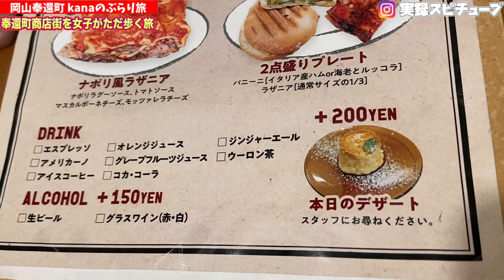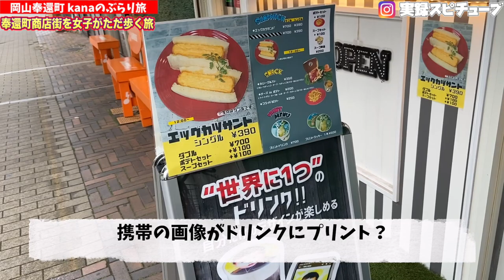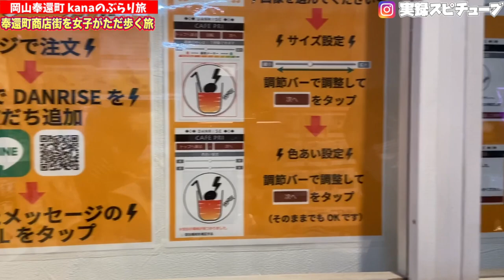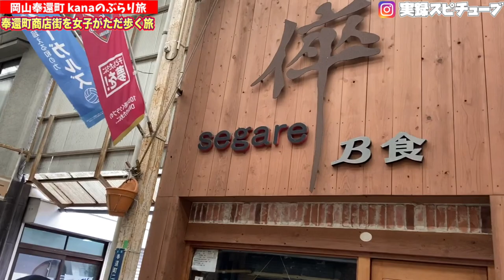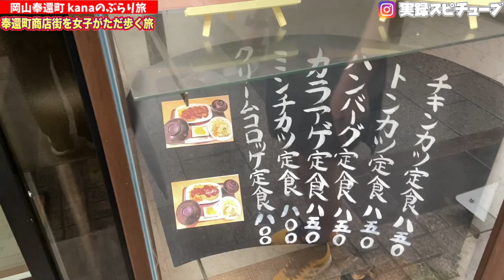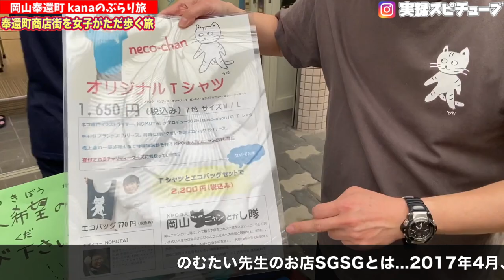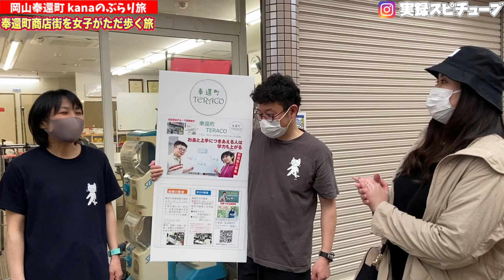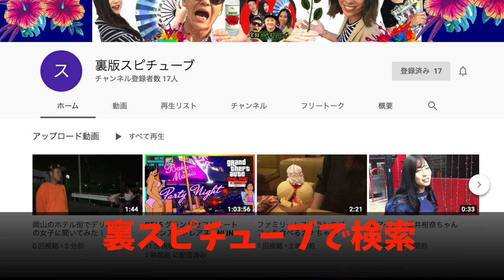【岡山奉還町商店街】懐かしの街並みが残るディープエリアを巡るぶらり歩き/老舗やグルメ店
Kanaちゃんと歩いてくれるガール大募集！
奉還町やお散歩、おしゃべり好きなガールズお待ちしてます！

綿谷みずき(岡山劇団SKAT!! レポーター CM出演など活躍中)

のむたい先生(奉還町SGSG拠点に活動中)

再生リスト